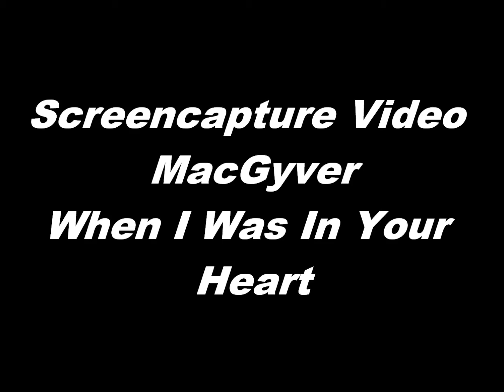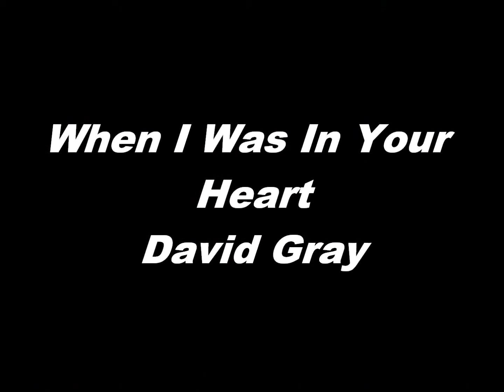Screencapture Video MacGyver - When I Was In Your Heart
My brand new fan made music video about MacGyver containing screencaptures from all seven seasons.